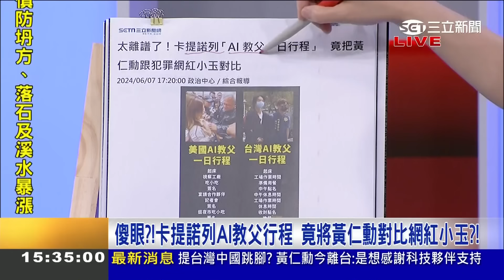【精選】這次不抵制了? 胡錫進批黃仁勳挺台獨有點飄 中網民竟說"忍一忍就過" 中共不斷軍演嗆聲淪笑柄 徐千惠諷:小粉紅很弱都不敢罵黃仁勳｜周楷 王時齊主持｜【54陪審團】20240608｜三立新聞台